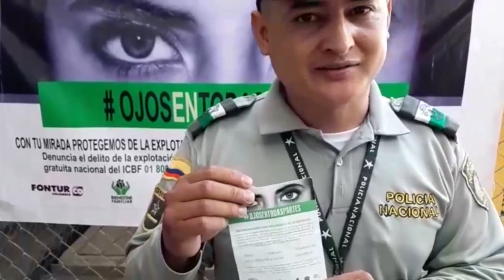Policía de turismo, ambiental, ejército y Cormacarena recolectaron llantas viejas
La policía nacional de los colombianos en pro de las comunidades de todos los municipios y por la necesidad de cuidar del ecosistema, realiza campañas encabezadas por unidades de protección al turismo y patrimonio, ambiental y ecológica, el ejército nacional y Cormacarena, unieron esfuerzos para realizar una completa jornada de recolección de llantas usadas.